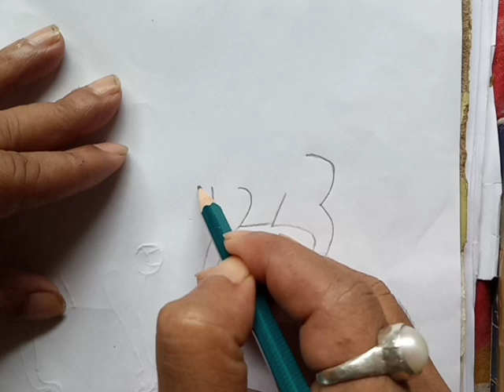Fun and easy Monkey drawing with numbers 123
drawing monkey with numbers 123
easy monkey drawing 123
numbers art of monkey
monkey drawing with numbers 123